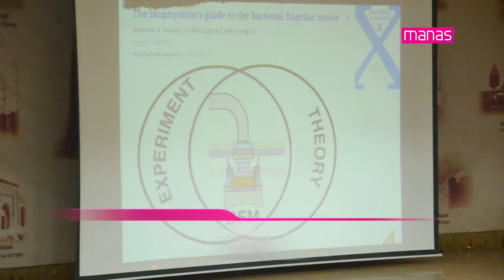İngiltere'nin Swansea Üniversitesi’nden Prof. Dr. Richard PALMER KTMÜ'de Seminer Verdi